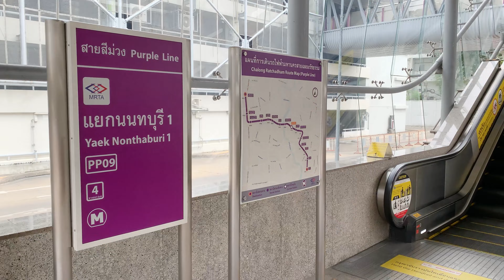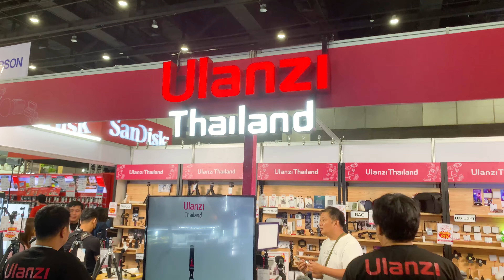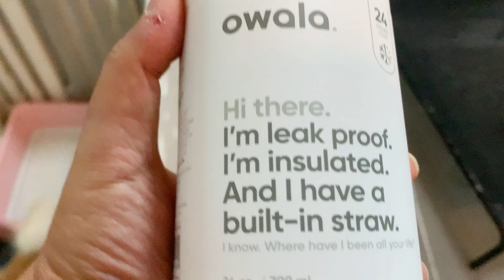แอบน้องหมาไปเดินงานกล้อง 📸🐾 แต่ได้แก้วกลับบ้านทำไม ? 🥛🐕 | Dogs Photo Owala 🐶😰 | doodeeDOGs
แอบน้องหมาไปเดินงานกล้อง 📸🐾 แต่ได้แก้วกลับบ้านทำไม ? 🥛🐕 | Dogs Photo Owala 🐶😰

เดล Dale (Male) 1 August 2021
นัวร์ Noire (female) 2 October 2021
ชานม ChaNom (male) 3 November 2021
มอคา Mocha (male) 3 November 2021
ลัตเต Latte (male) 3 November 2021
ตะโก้ Taco (male) 9 November 2021
กะทิ Kathi (female) 9 November 2021
ปุยขุย Puikui (female) 12 August 2010

MusMus Music
Dova Syndrome